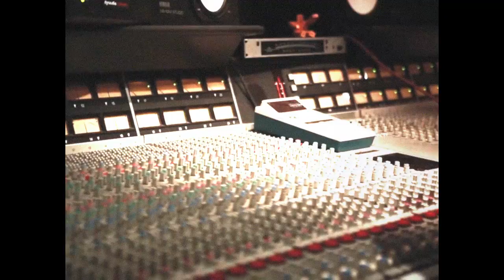Joey Bada$$ - Front & Center (Music Video)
MUSIC VIDEO DIRECTED AND EDITED BY HAYDEN BELL

I am a huge fan of Joey Bada$$ and all of Pro Era, I decided to make this video to practice my editing skills and display my creative vision. Front and Center is one of my favorite songs and because it had no video I thought I would try and make an official-looking music video. For this video I decided to create a super 8, old film look which is something I hope to improve on. Constructive feedback is more than welcome!

The clips used are from Joey Bada$$ tour videos and some clips were taken from the My Yout music video.